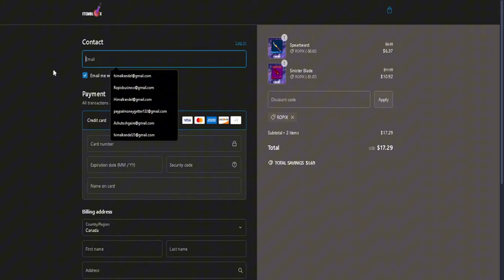HALLOWEEN UPDATE iS here in Blade Ball!